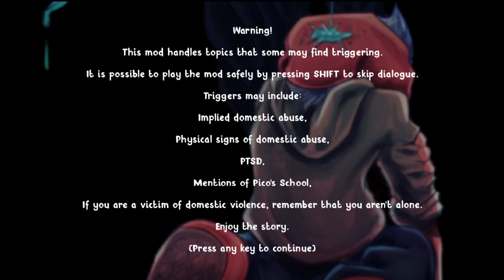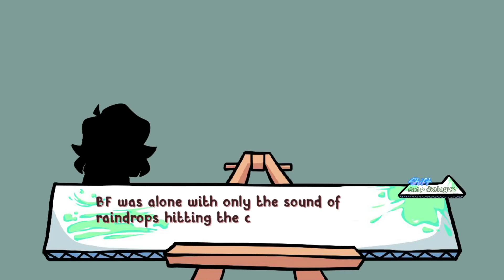PghLFilms Plays the "Soft Mod" in Friday Night Funkin'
Wow, this was a long mod. But, it was very cool at the same time! Enjoy the video. :)

0:00:00 Beginning
0:00:46 - Tutorial
0:03:51 - Week 1
0:11:38 - Week 2
0:21:43 - Week 3
0:33:15 - Week 4
0:42:12 - Week 5
0:52:11 - Week 6
1:04:25 End